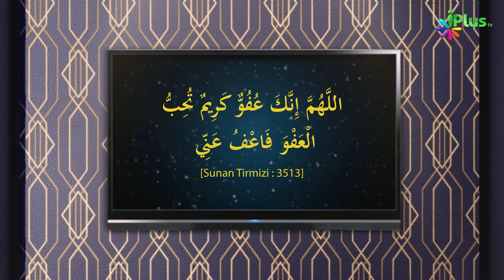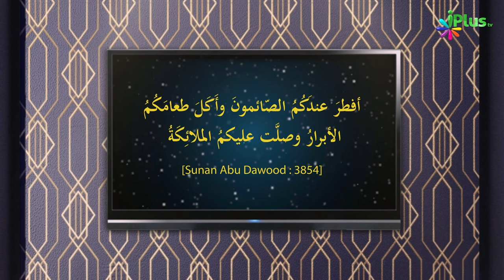Shabe Qadr Ki Dua | Laylatul Qadr Ki Dau | Ramzan Special 2024 - 5 Minute Ka Madrasa 25 | Sk Arshad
Shabe Qadr Ki Dua | Laylatul Qadr Ki Dau | Ramzan Special 2024 - 5 Minute Ka Madrasa 25 | Shaikh Arshad Hussain Mohammadi iPlus TV

UPI : donateilm@icici